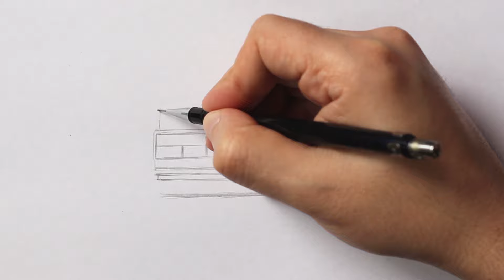Как нарисовать машину ВАЗ 2107 | AzeLow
В этом видео вы увидите Как нарисовать машину ваз 2107 поэтапно. Это стиль Ваз 2107 называется AZELOW.Низкий зад, высокий перед👍 У меня на канале Ehedov Elnur много рисунок Ваз